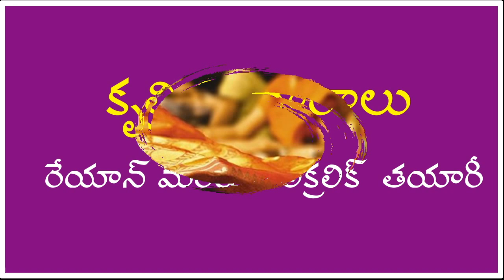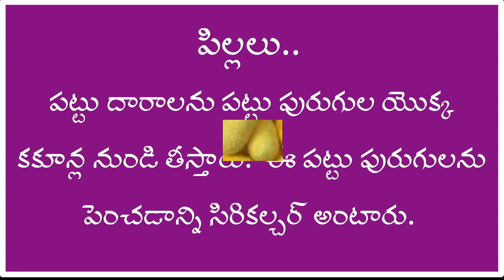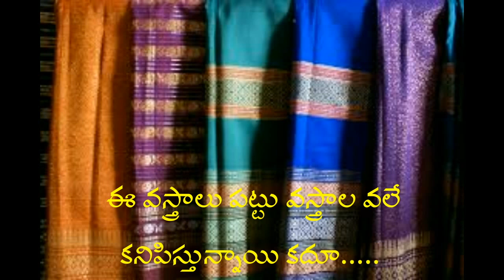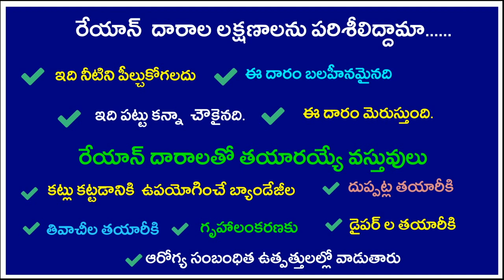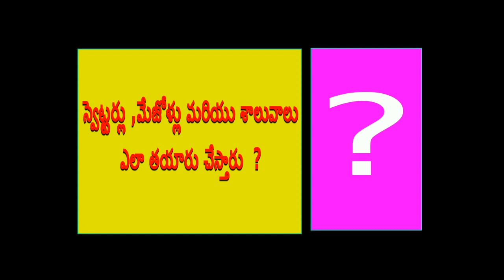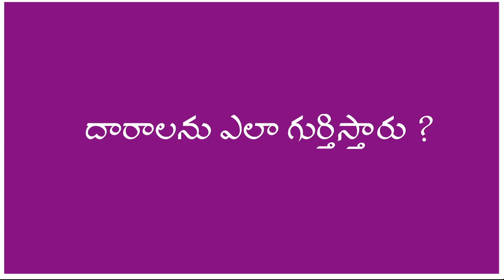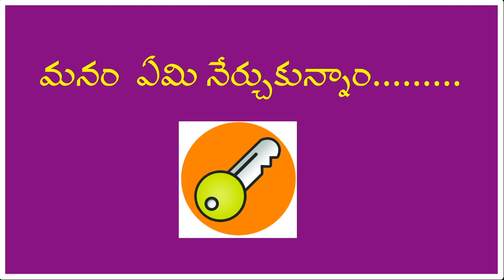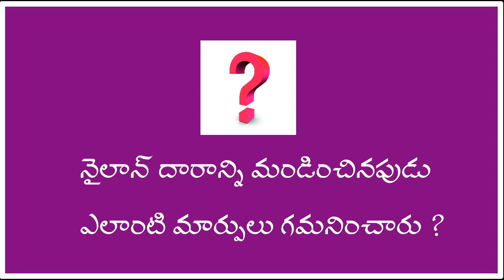Synthetic fibres || Part 2 || Class 8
Naryana Varma